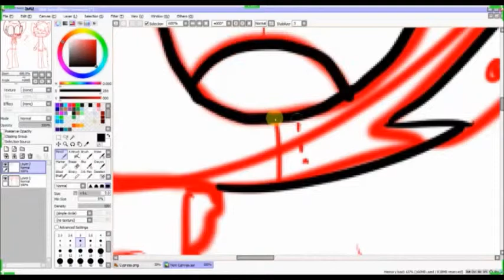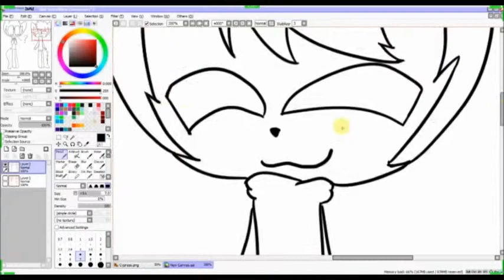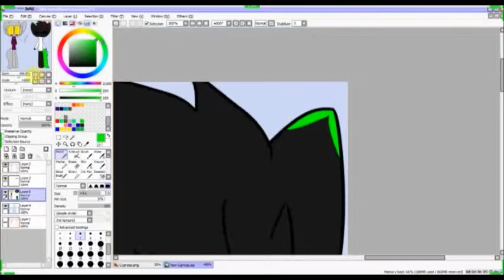Robot and Dan wearing sweaters SpeedPaint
A speedpaint of the live stream i did.
Finally found out how to make it a speedpaint XD